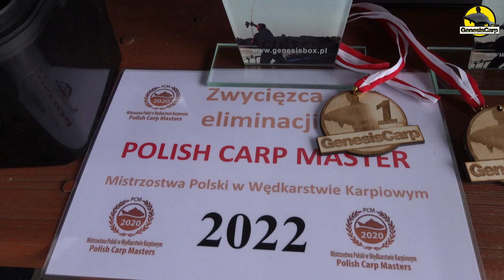IV Polish Carp Casting 2022 / relacja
- Twój sklep karpiowy/ method feeder
Centrum Wędkarskie CARPOHOLIX - Chorzów, ul. Truchana 35

Zapraszamy do relacji z zawodów rzutowych PolishCarpCasting 2022 , które odbyły się na uroczyskokarpiowe , genesiscarp .